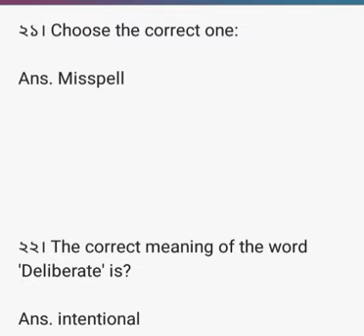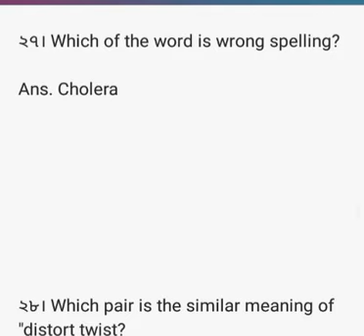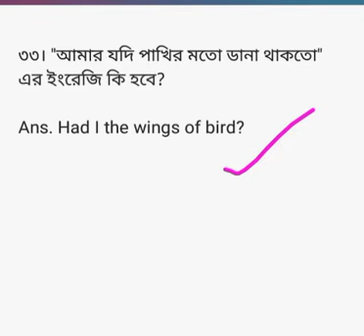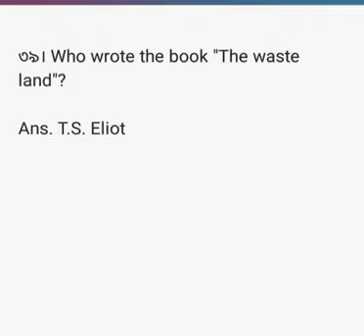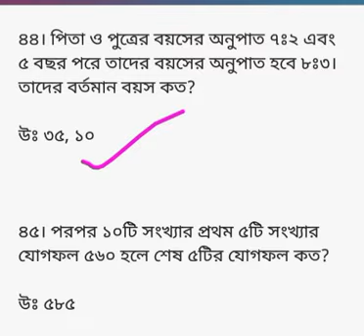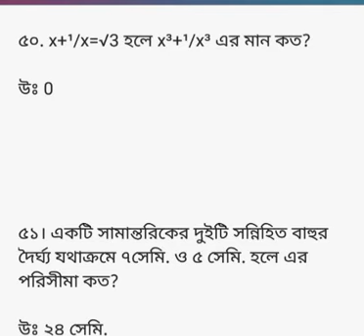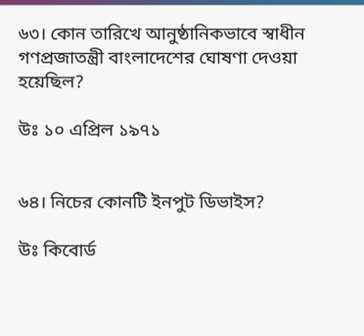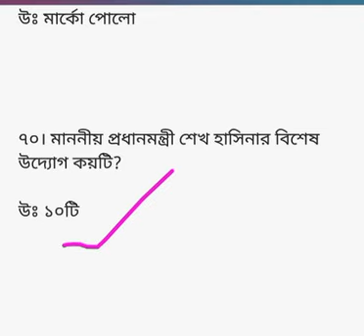বাংলাদেশ পরিসংখ্যান ব্যুরোতে "পরিসংখ্যান সহকারী"পদে MCQ পরীক্ষার সম্পূর্ণ সমাধান। Statistical Assist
Bangladesh Bureau of Statistics Exam Solution of Statistical Assistants.
Full Question Solution 2020